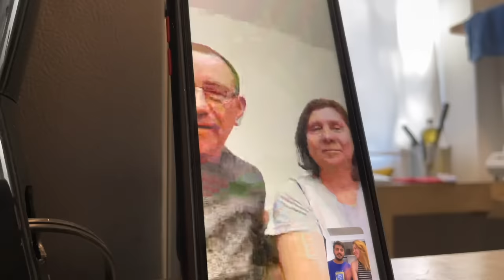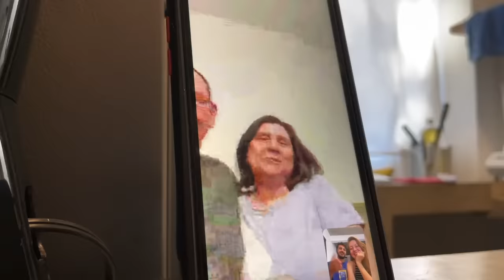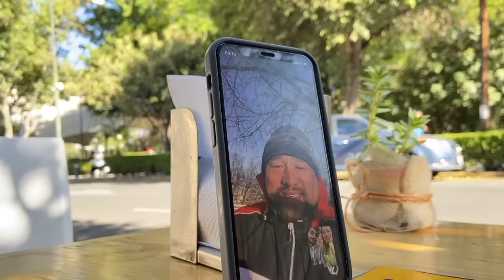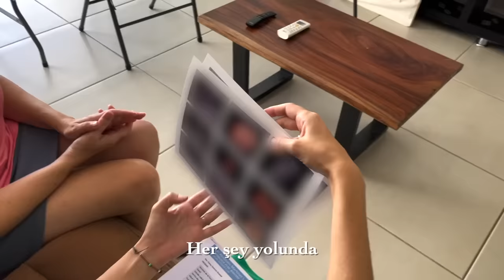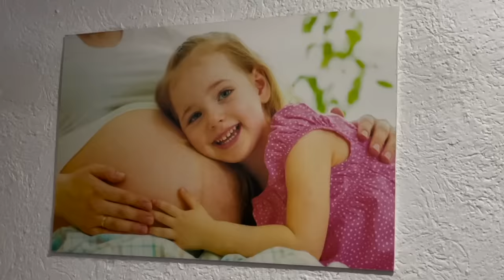HAMİLEYİZ! Torun müjdesi verildi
HAMİLEYİZ, hamileyim. Yani eşim Lena hamile sizde amca ve teyze oluyorsunuz.

Herhalde kanaldaki en özel videoyu bugün paylaşıyorum artık bebeğimiz doğana kadar diyelim. :) Bu özel bölümde 5 aylık hamilelik sürecimizi görebilirsiniz. Hamilelik gerçekten özel bir dönem her aile için haliyle Ailemizin tepkisi, arkadaşlarımızın tepkisi bizim tepkimiz ve hislerimiz hepsi birbirinden güzel ve farklı bunların hepsi kısa bir filme dönüştürebilmek harika bir his. Keşke sizinde ilk tepkinizi görebilsem.